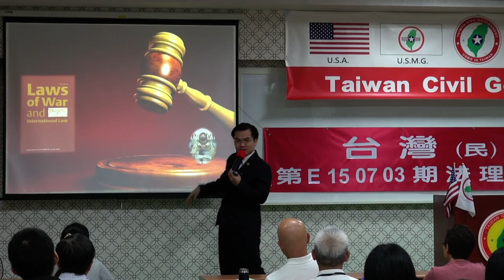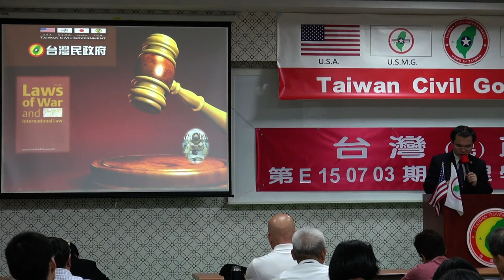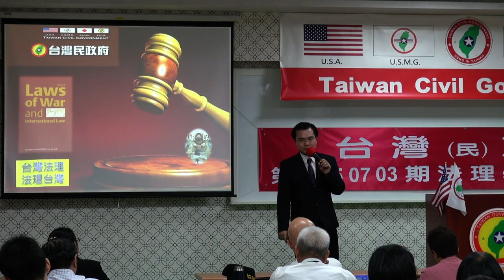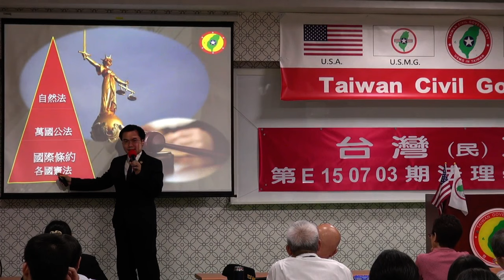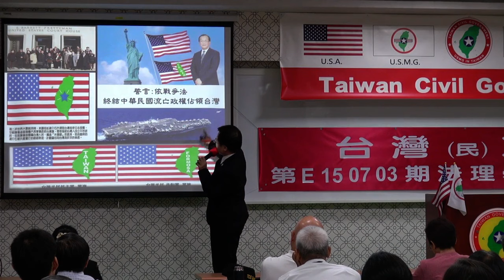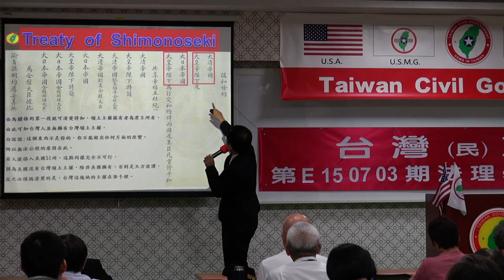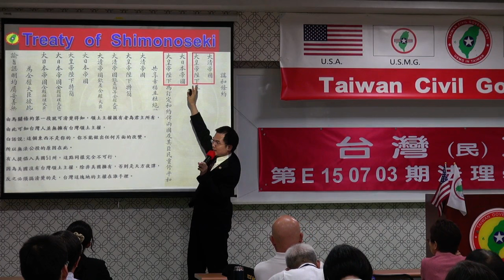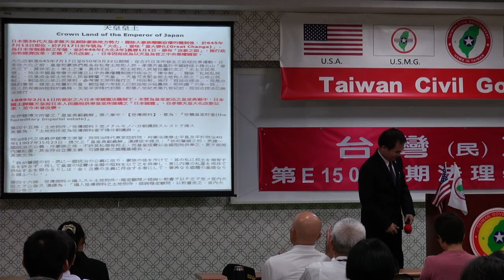150703-2-台灣法理、法理台灣-溫晟志-台灣民政府第E150703期法理學院初級班